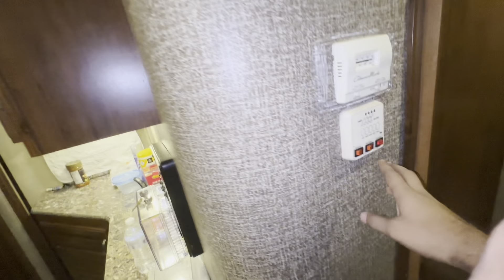Container House tour 🇺🇸